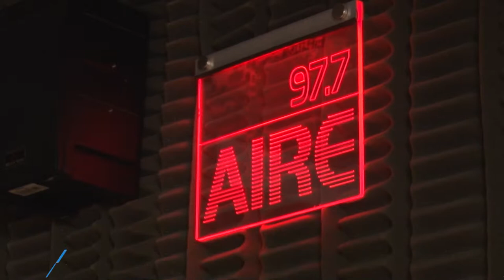25 AÑOS DE RADIO UNIVERSIDAD - GUILLERMO LASTRA, VIRGINIA SAGÁRNAGA Y SILVINA VIGLIONE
SE REALIZÓ UN ACTO PARA HOMENAJEAR A LOS TRABAJADORES DE LA EMISORA
Facebook.com/uniriotv
Twitter.com/uniriotv